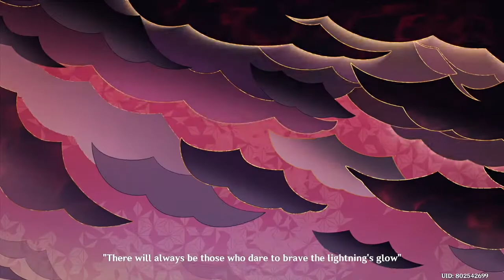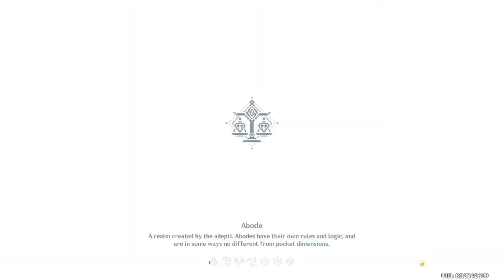Genshin Impact #58: Chapter 2: Prologue - Autumn Winds, Scarlet Leaves Part 1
Genshin Impact #58: Chapter 2: Prologue - Autumn Winds, Scarlet Leaves Part 1 Playthrough